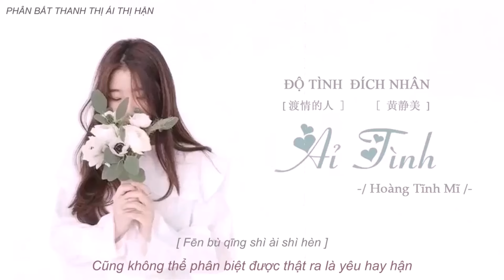♬ [ Vietsub ] Độ Tình Đích Nhân [ Ải Tình ] - Hoàng Tĩnh Mĩ || 黄静美 - 渡情的人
*/Lúc tình cảm sâu đậm nhất cũng không biết là yêu hay hận là vì :" Chúng ta đến với nhau có thể vì duyên và cũng có thể là vì nợ.
*/Ngọn nến trong tòa tháp, và bông tuyết đều là những hình ảnh đẹp đẽ, vậy nhưng nến cũng sẽ tàn và tuyết rồi cũng sẽ tan.